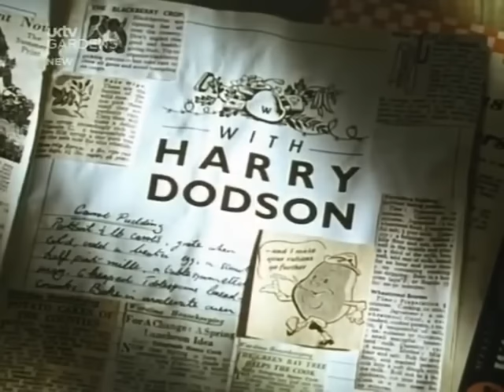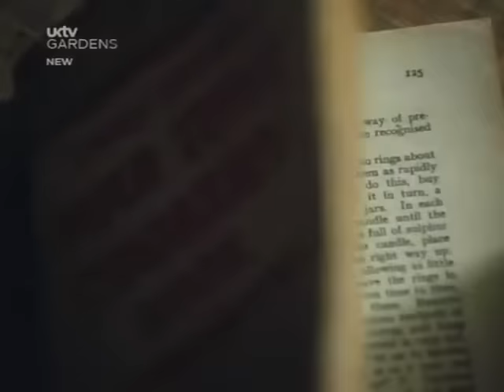Episode 1 Wartime Kitchen and Garden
Daily life and rationing in Britain during WWII, this is a great, 8 part series from the BBC